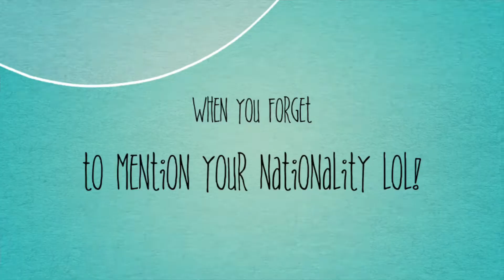Intro Video// Teaser Trailer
I’ll be uploading more videos soon.

             CONNET WITH ME:

Facebook Page - La Grande Cindy